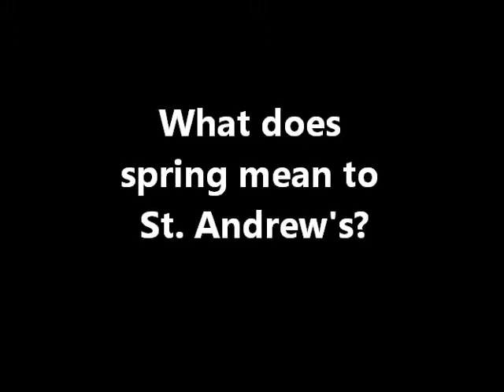Spring Time Is A Special Time For Caregivers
Spring to most of us is a time we plant our gardens, look around our house, clean our closets and do all those minor home repairs that we've been putting off through the winter months. Those are all fine things and St. Andrew's Senior Solutions helps seniors with those tasks as well.

When I think of spring and the people I get to interact with on a daily basis, I think of relationships. I thikn of how we can renew, refresh, and nurture relationships. It's a time to stop, think about our older relatives, whether it's our mom, dad or favroite aunt and recognize the fact that we do age and are getting older.

Think about what they will want. Will they always want to stay in their home? Will they want to live with other seniors in a congregant setting? Are their papers in order? Do they have a durable power of attorney and will you be able to help her if something happens.

Now is the time to plant those seeds and grow the garden of our relationships. Start thinking about how we can have some of these difficult and courageous conversations with Mom and Dad so that we can talk, plan ahead and avoide crisis situations. Mom and Dad can have their wishes carried out by you and you will have the gift of being able to carry out their wishes.

This is what I think spring is all about - nurturing relationships. While we don't want to face the fact that our loved one may one day will no longer be with us, let's plant new seeds and nurture our relationships, and grow it to one that is stronger than it has ever been so we will take all the loving memories of them with us through our lifetime.

for tips on how to have the talk with your loved one about the future.